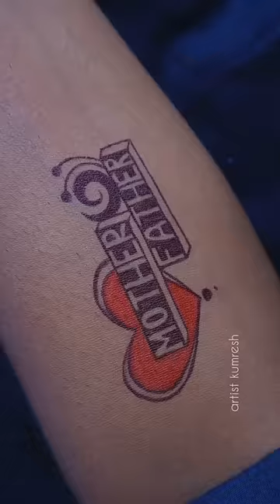Beautiful mother father tattoo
how to make tattoo at home permanent with pen
how to make tattoo ink in prison
how to make tattoo at home with only pen
how to make tattoo at home easy
how to make tattoo at home not permanent
how to make tattoo at home with printer
how to make tattoo at home tonni art and craft
how to make waterproof tattoo at home
how to make a tattoo gun
how to make a fake tattoo
how to make a tattoo stencil
how to make a homemade tattoo
how to make a tattoo ink
how to make henna tattoo using blackening shampoo
how to make bts tattoos
how to make a ballpoint pen tattoo gun
how to make portrait tattoo for beginners
5 minute crafts how to make tattoo
art and craft how to make tattoo
how to make qr code tattoo
how to make a tattoo with perfume 5 minute crafts
how to make king crown tattoo with pen
how to make tattoo on chest
how to make crown tattoo with pen
how to make a tattoo gun with hair clippers
how to make dragon tattoo with pen on hand
how to make your tattoo darker
how to make diy temporary tattoo
how to make mom dad tattoo designs for on paper
how to make diy henna tattoo
how to make tattoo easily at home
how to make tattoo eyeliner
how to make tattoo easily
how to make tattoo eyebrows lighter
how to make tattoo experience less painful